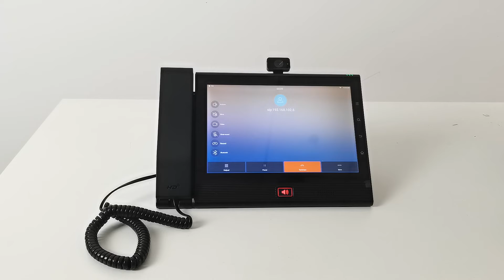V210 IP Video Phone・Dialogue Show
· HDMI-in and HDMI-out for computer sharing and TV projection.
· 1080p Wireless Screen sharing for meeting application
· Android OS supports customized booting up and powering off logo
· Supports main stream and sub stream
· 5MP rotatable camera for video call